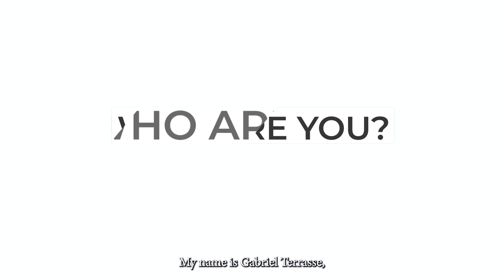Atlantic France - L'hydrotpère 2.0 - Rencontre de Gabriel Terrasse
Venez à la rencontre de Gabriel Terrasse qui est copropriétaire de l’innovant projet L’hydroptère 2.0 !
Construit avec des matériaux utilisés pour les avions tels que le carbone et le titane, ce trimaran peut voler à 3 mètres de hauteur au-dessus du niveau de l’eau et est le voilier en haute mer le plus rapide au monde ! Sous la forme de « 3 questions à », découvrez ici l’interview de Gabriel Terrasse.

Gabriel Terrasse is co-owner of the innovative trimaran L'hydroptère 2.0.
Built with materials used for planes such as carbon and titanium, the trimaran uses foils to fly 3 meters high over the sea and is the fastest open sea sailboat in the world! Find here the interview of Gabriel Terrasse!